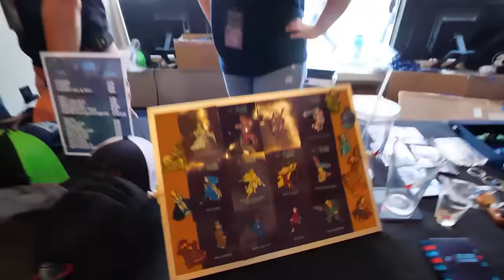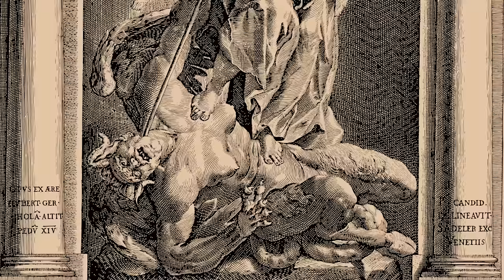Treehouse Abhorrer | The Glass Cannon Podcast C2 E6 | Pathfinder 2E Gatewalkers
A ritual interrupted, a sacrificial unicorn and a rebel druid make for a dangerous night in the Wilewood.